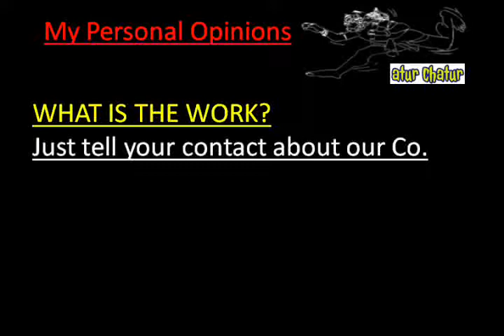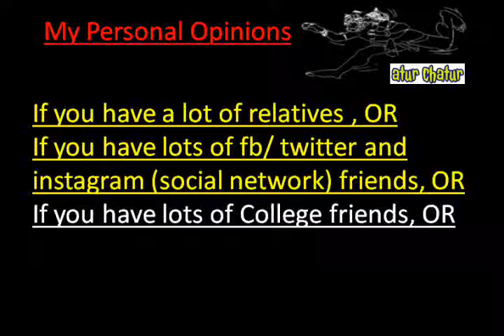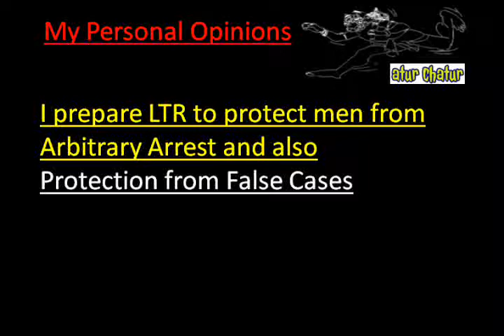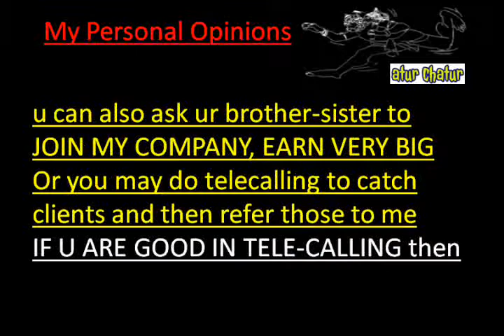मेरी कंपनी में काम करो और घर बैठे 10,000 महीना कमाओ Mau Work from Home Job